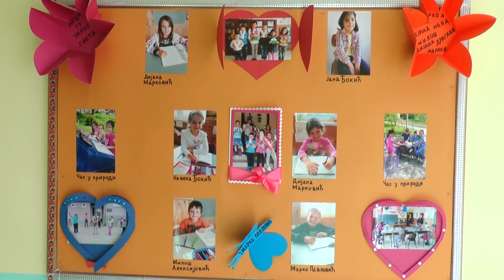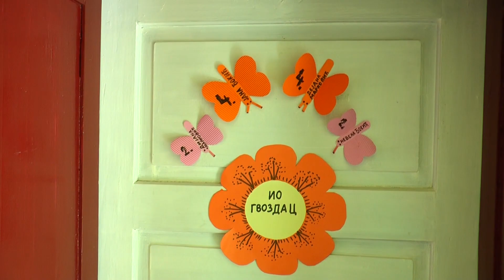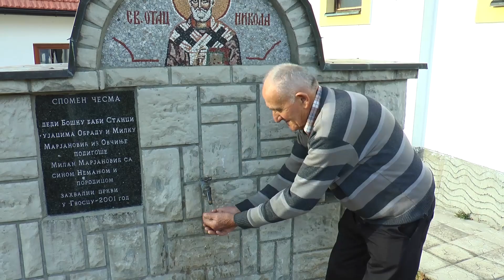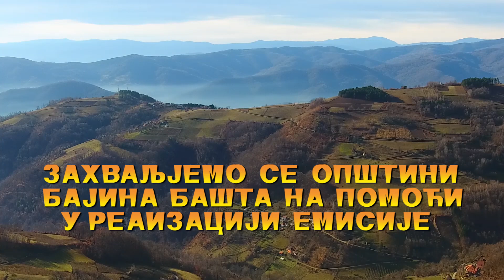GVOZDAC HD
Emisija o Mesnoj zajednici Gvozdac